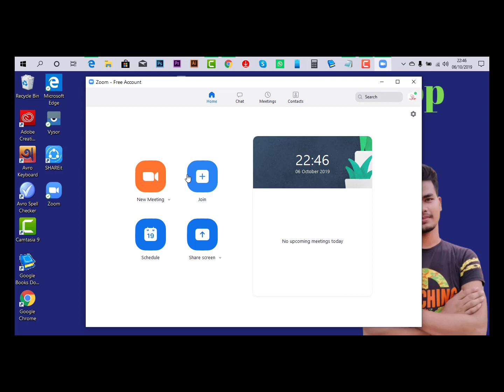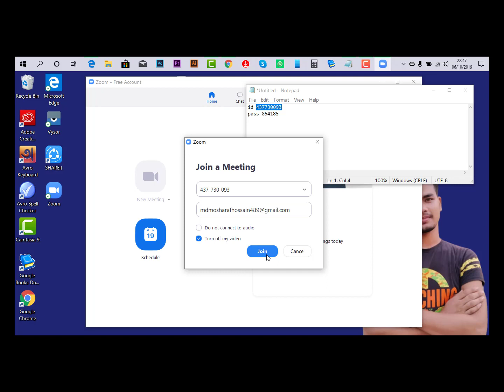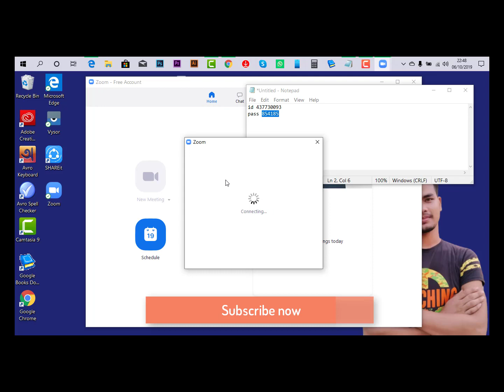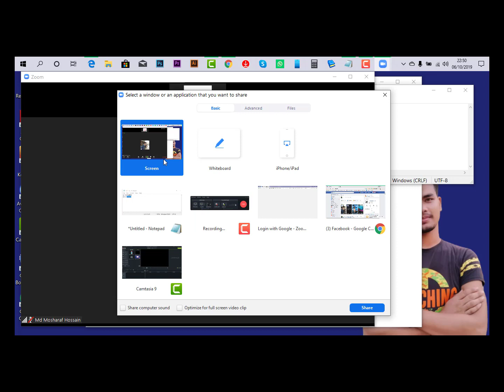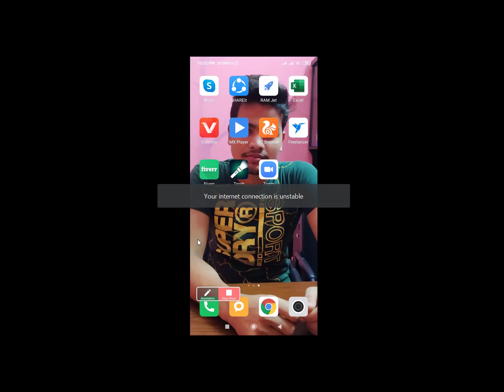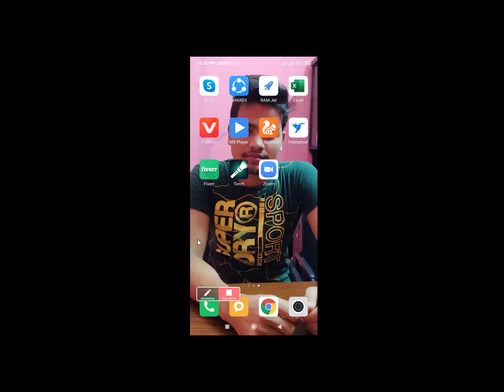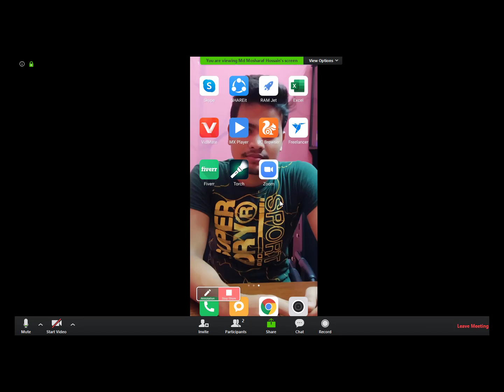কিভাবে জুম্ সফটওয়্যার ব্যবহার করবেন how to use a zoom software Bangla Tutorial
কিভাবে জুম্ সফটওয়্যার ব্যবহার করবেন
how to use a zoom software  Bangla Tutorial

Welcome to JR TV Channel a Bangladeshi Tech Channel Here you can find a lot of tips and tricks about Android mobile in bangla. We are offering you to learn something new about android and technology . We speak about new Apps some hidden options and some awesome tips what can make your phone fast,easy and smart.

freelancermosarrop JRTV JUNIOR TV#